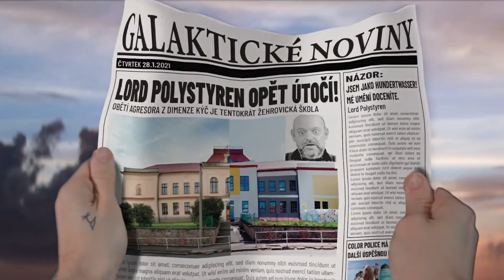21 01 klauzury Ježek final